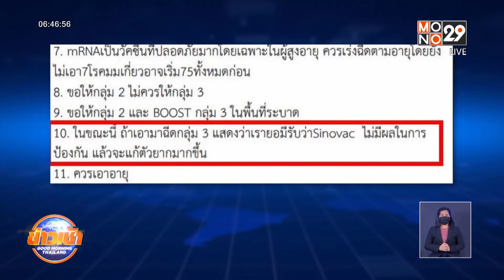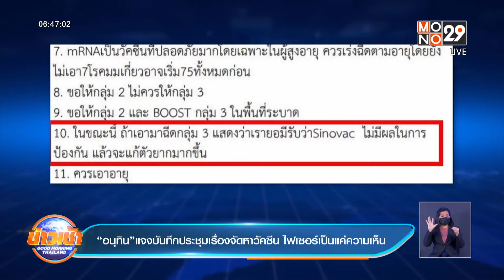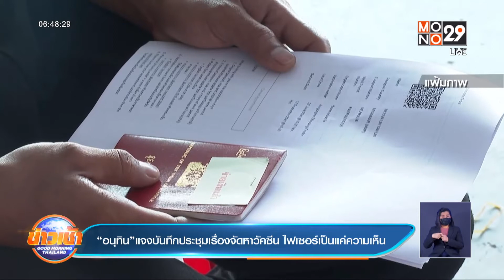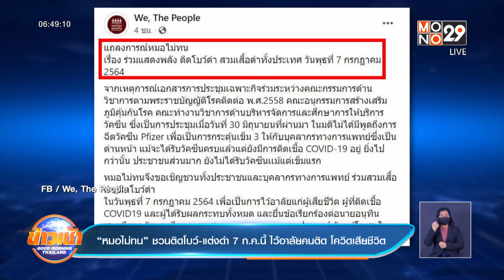“อนุทิน”แจงบันทึกประชุมเรื่องจัดหาวัคซีนไฟเซอร์เป็นแค่ความเห็น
หนึ่งในหัวข้อที่พูดคุย ระหว่างการประชุมคณะกรรมการ 3 คณะ เมื่อวันที่ 30 มิถุนายนที่ผ่านมา คือ วัคซีนไฟเซอร์ ที่คาดว่าจะได้รับบริจาค1.5 ล้านโดส จะฉีดให้กลุ่มไหนก่อน / ในที่ประชุมถกเถียงกัน จนมีมติว่า จะฉีดให้ผู้สูงอายุ และหญิงตั้งครรภ์เกิน 12 สัปดาห์เป็นเข็มแรกก่อน / ประเด็นไม่ได้อยู่ที่มติ แต่อยู่ที่บางช่วงบางตอนของการประชุม ที่มีการระบุว่า “ถ้าฉีดเข็ม 3 ให้แพทย์ แล้วจะแก้ตัวเรื่อง ซิโนแวค ยากมากขึ้น” ไปฟังรัฐมนตรีสาธารณสุขชี้แจงครับ